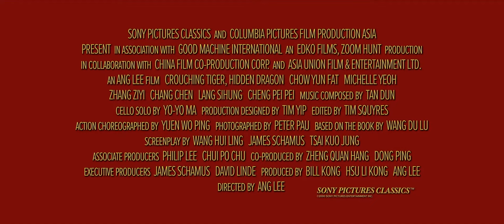CROUCHING TIGER, HIDDEN DRAGON (Wo hu cang long) trailer - Cambridge Film Festival 2024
Ang Lee’s Crouching Tiger, Hidden Dragon (2000) features one of Michelle
Yeoh’s most memorable roles and is widely regarded as one of the
greatest films of the 21st century, earning ten Oscar nominations, four
BAFTAs and two Golden Globes. This celebrated Wuxia novel adaptation
tells the story of a young Chinese warrior who steals a sword from a
famed swordsman and then escapes into a world of romantic adventure
with a mysterious man. A compelling watch earning its critical acclaim
by virtue of its tasteful drama and inciting action scenes.

The 43rd Cambridge Film Festival - Experience the magic of cinema from 24th - 31st October 2024.

Dive into a world of stories, emotions, and breathtaking visuals.